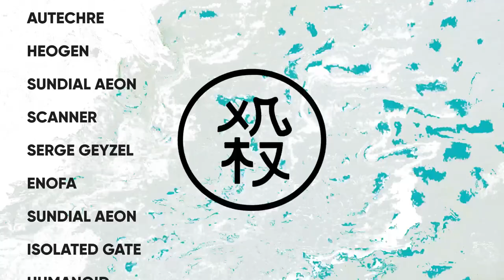FSOL.Digital - Mind Maps 4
Mind Maps 4
28.7.23
Album Launch **Not To Be Missed**